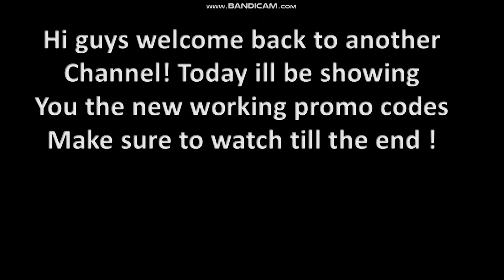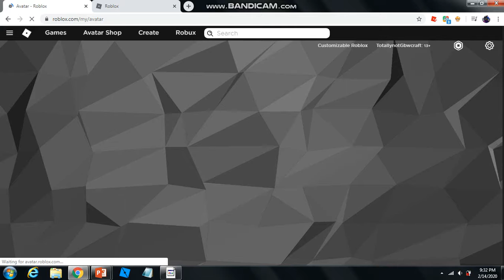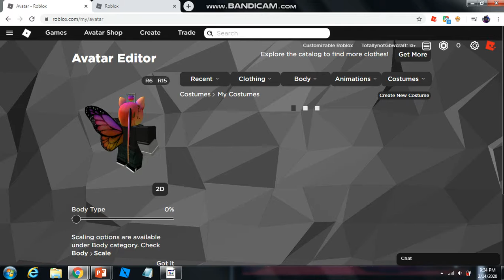ROBLOX hit 1million followers! New promo code items are out!